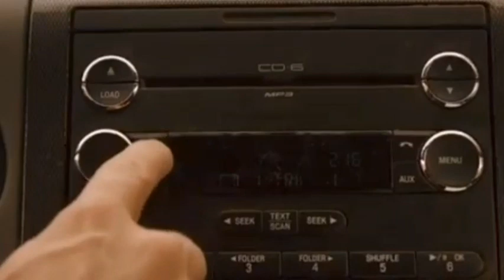it's the end of the world